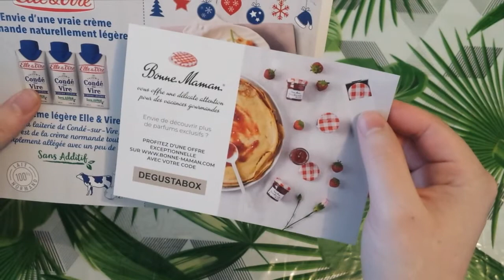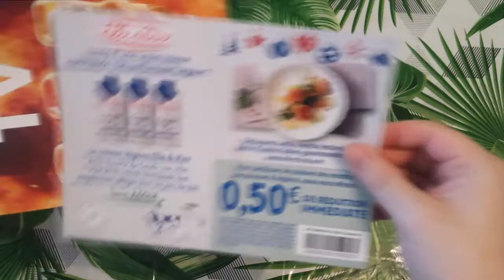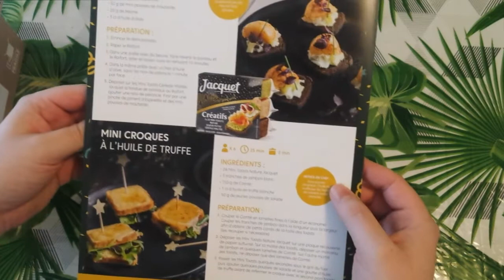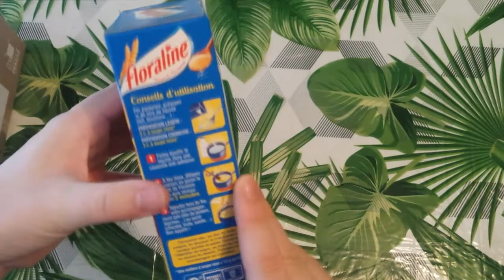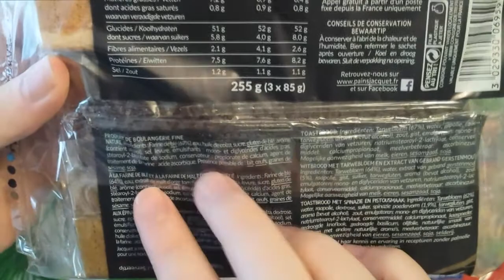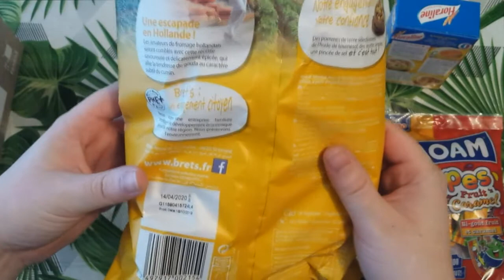Unboxing Dégustabox Décembre 2019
▼ DÉROULE LA DESCRIPTION POUR PLUS D'INFO ▼

Bienvenue sur MON UNBOXING qui parle de bouff est oui la bouff toujours la bouff il y a que ça de vrai ! vous trouverez en fin de vidéo une méga surprise pour décembre
vous pouvez déjà retrouvez ma toute nouvelle miniature pour les unboxing 2020 !

Et bienvenue aussi sur ma chaîne !!

comme très souvent dans cette vidéo il y a des choses a gagné dite moi ce que vous voulez j'y répondrai par l'envois d'un lien discord même si je vous connais déjà

je rappel qu'il faut être abonné(e) a la chaîne pour prétendre a un ou plusieurs article